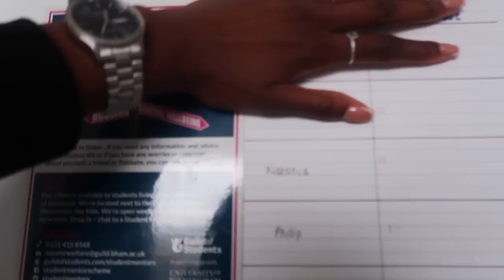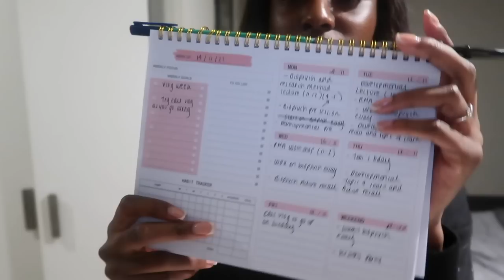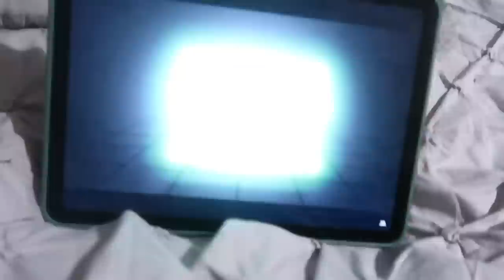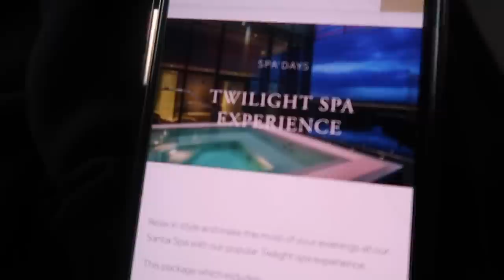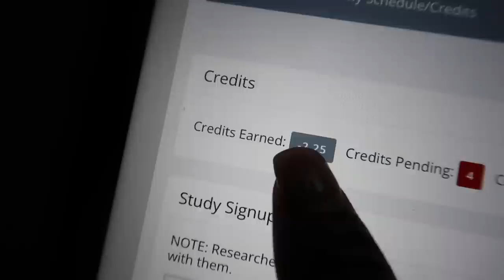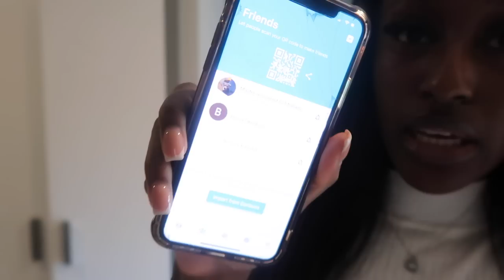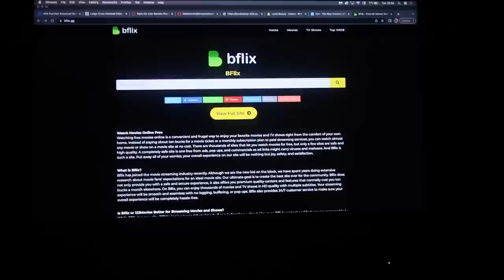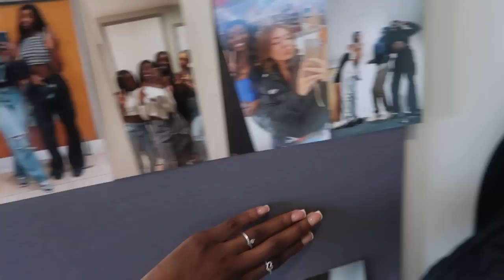WEEKLY VLOG | new house viewings + uni stress + new music career? 😂